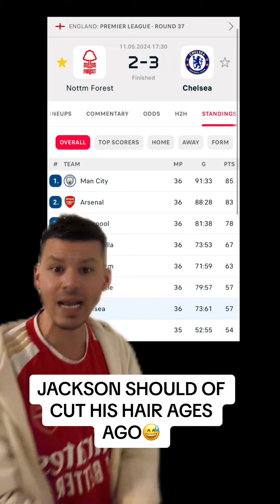JACKSON TOOK TOO LONG TO CUT HIS HAIR!😅chelseafc